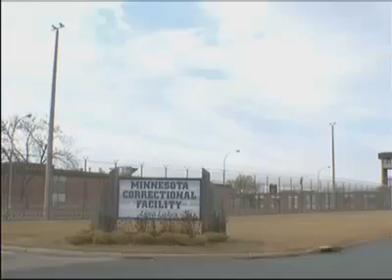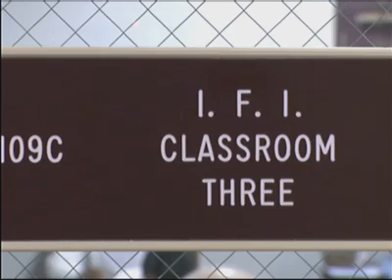WCCO IFINewsStory Nov26 2012